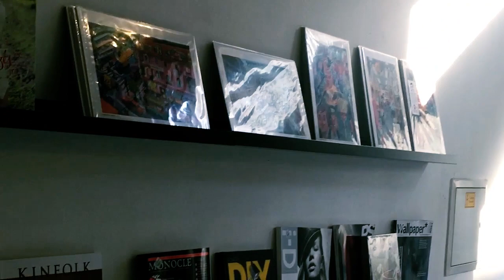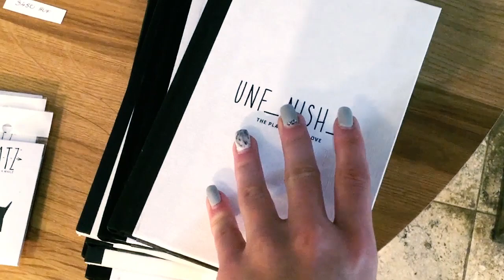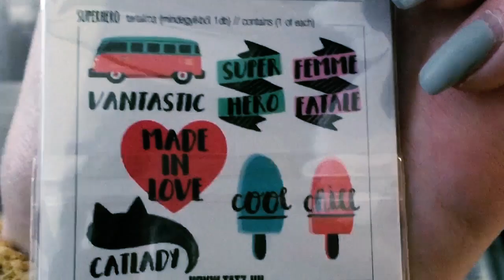A vlogolás mestere vagyok | Panni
Sziasztok!
Ezt a vlogot még egy hete készítettem, amikor épp több érdekes dolgot is csináltam egy napon belül, de azóta nem volt időm megvágni (ráadásul még beteg is lettem). Remélem ettől függetlenül mindenki odalesz a csodálatos vlogolási képességeimtől:)
Puszi,
Panni

Zene: Panthurr - The Open Road
Design üzlet: Mono Art & Design (Bp. Kossuth Lajos u. 12.)
Ahol kajáltunk: A'la Maison Grand (isteni finom hely) (Bp. Nádor u. 5.)

| Küldenél levelet? |
Cím: 1012 Budapest Márvány utca 18.